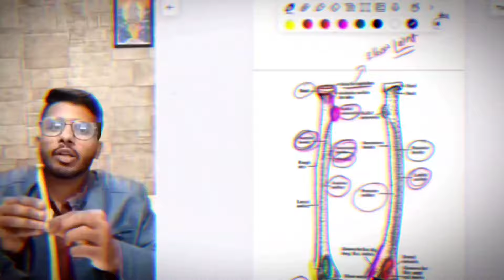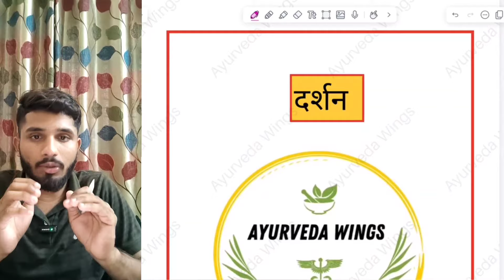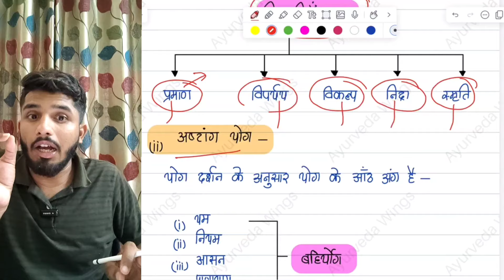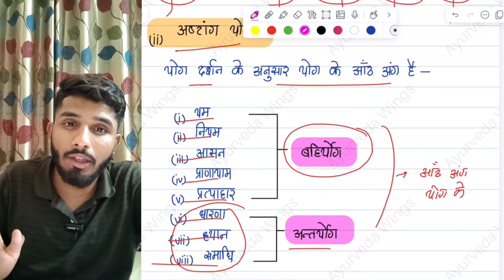Yoga Darshana || Aashtika Darshana || Padarth vigyan || BAMS 1st year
For BAMS / BHMS online classes 🧑‍⚕️ :-

Download My Institute app from apple store :- Use ORG Code -  UPUUOK

Dr. Aman Jaiswal